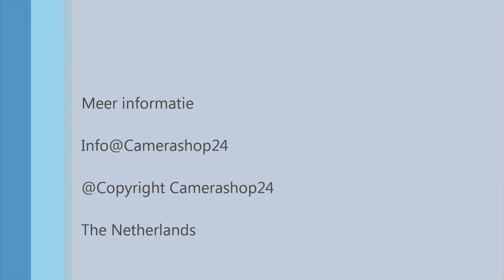Infrarood Illuminator 50Mtr. 12V. irl49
Infrarood Illuminator 50Mtr. 12V, product code irl49

Infrarood lamp Hyundai

Infrarood lamp van het merk Hyundai. Met behulp van een infrarood lamp verbetert u het nachtzicht van een bewakingscamera in het donker.

Deze illuminator is voorzien van 12 infrarood leds. Het nachtzicht reikt tot 50 meter en de kijkhoek is 60 graden. De behuizing is gemaakt van aluminium. De infrarood lamp heeft een IP66 rating. U kunt de lamp zowel binnen als buiten gebruiken.

Kenmerken
• 12 ir leds
• Nachtzicht 50 meter
• Kijkhoek 60 graden
• Aluminium behuizing
• Gebruik: binnen & buiten (IP66)

Meer informatie? Camerashop24.nl Webshop en Fysiekewinkel!
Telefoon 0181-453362